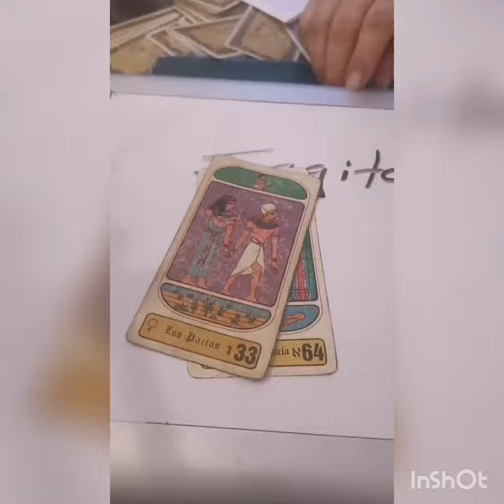Regalo de Samuel vidente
Felicitaciones a todos los  seguidores de mi canal les di en transmisión el número 6433 y ganaron a los pocos días con lotería Cruz roja